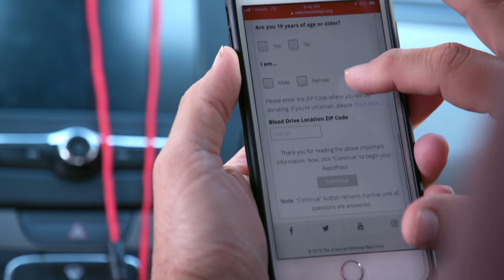How to Prepare For Your Platelet Donation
Donating platelets is a little different than donating a regular blood donation. Real American Red Cross platelet donors show how they prepare before their donation. Whether it's your first donation or your 10th donation, you may find a trick or two that helps during your platelet donation!